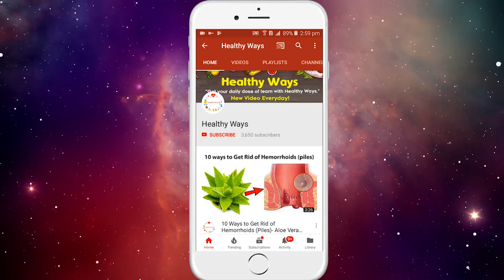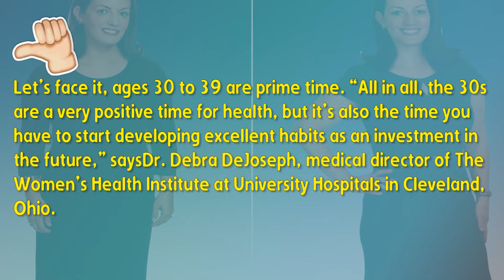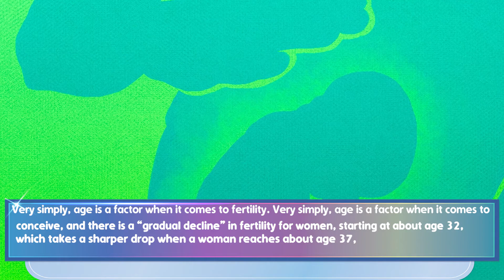6 Things You Must Do To Lose Weight Over 40 , The 6 biggest health mistakes women make in their 30s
For some, ladies, turning 30 denotes the genuine start of adulthood. You're built up in a profession, what's more, perhaps in a relationship. You may consider beginning a family.
You feel truly great about yourself, and all the wellbeing careless activities of your 20s — keep in mind those throughout the night gatherings and how regardless you figured out how to make it into function the following day? — haven't taken a lot of a wellbeing toll.
Let be honest, ages 30 to 39 are prime time. "All things considered, the 30s are an extremely positive time for wellbeing, but at the same time it's the time you need to begin creating superb propensities as an interest later on," says
Dr. Debra DeJoseph, medicinal executive of The Women's Health Institute at University Hospitals in Cleveland, Ohio.

➡️This Drink Will Shrink Your Waist In No Time!This Drink Removed Bloating in Just 1 Night
➡️How To Remove Bloated Belly In Just 60 Seconds With This Incredible Belly Fat Burning Recipe!
➡️Doctors Are Amazed With This Wonderful Mixture That Eliminates, The Flaccidity In Your Arms And Other Parts Of The Body !!
➡️ You Will Quickly Lose All Of Your Body Fat Overnight, If You Boiling These 2 Ingredients !

The information on this particular station Is never substitute for any medical treatment, or to displace a health specialist's personalized diagnosis. Never discontinue consult with your doctor it is the doctor who has the authority in your health.In case You have or suspect that you might have a medical problem, promptly contact your healthcare, provider.
This channel "Healthy Ways" comes with an exclusively Intention and to share personal experiences with obligation and in order to exchange information, thank you very much. I create videos showing natural remedies and ways to improve well-being.